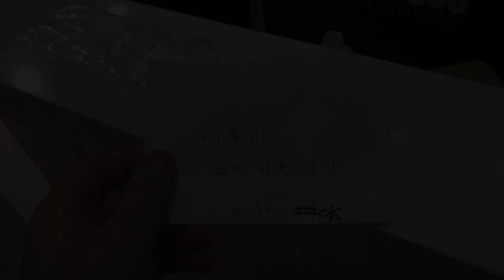台灣🇹🇼日本人🇯🇵京都/福井縣鯖江市的修理2,500台幣 日本手工眼鏡品牌「角矢甚治郎」セルロイド製の眼鏡!8,500台幣の眼鏡角矢甚治郎 つけ心地最高。美久耐眼鏡行 鯖江市の職人さん感謝。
116台北市文山區指南路二段14號
日文OK的眼鏡店
日本語対応可能の眼鏡屋さんです。
眼鏡を修理してもらいました。
2500TWDでした。日本のクレジットカード使えました。

相機： Panasonic Lumix GH4＋CANON EOS 60D
喜歡：喝酒、美食、旅遊、看小說（森博嗣、村上春樹）

▼ 撮影機材
■Panasonicミラーレス一眼 /メインカメラ
LUMIX GH4